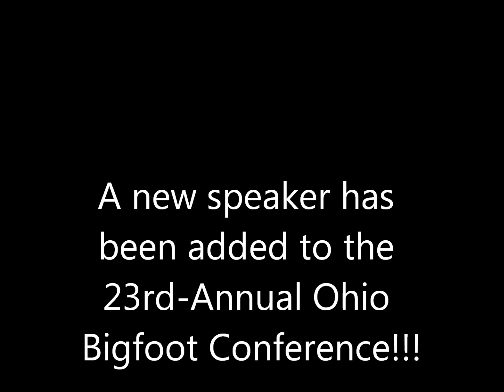New speaker added to the 23rd-Annual Ohio Bigfoot Conference